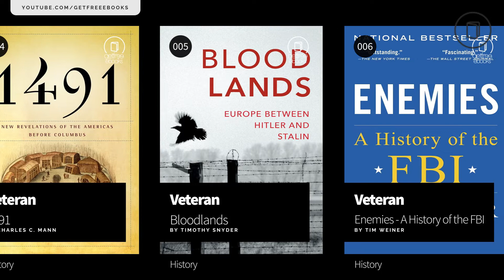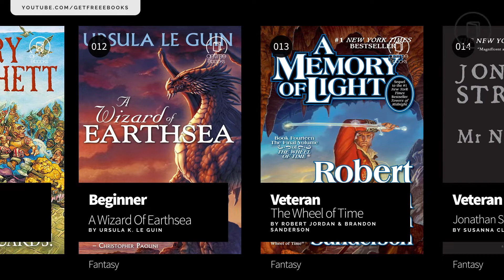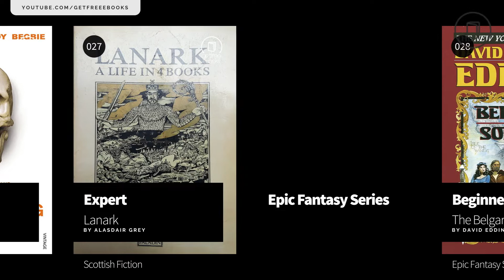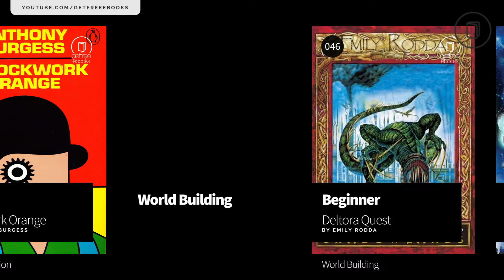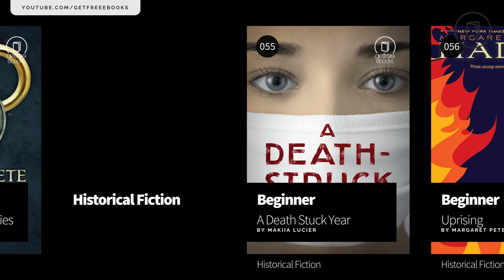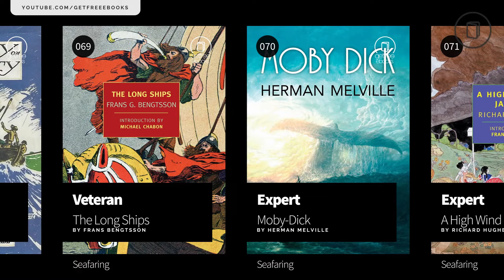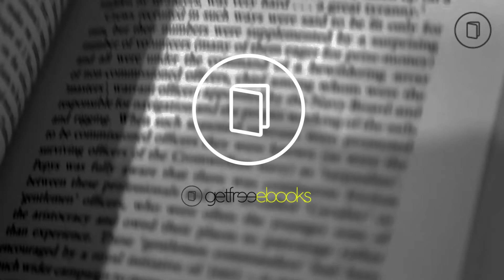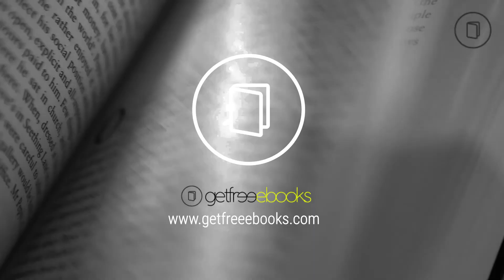3 Best Books To Read For A Beginner, Veteran And Expert, From Various Genres – Part 5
Books have a preferred writing style that makes comprehension easy for readers who have mastered a certain level of fluency in reading a language. One of the secrets to acquiring knowledge is to read. A lot. Picking up a book and reading the words is the easy part. Reading to understand is much harder. The key is not simply to read more but rather be selective about what we read and how we are reading.

If a book is too hard, you become frustrated and discouraged; a book that’s too easy is boring. Knowing your reading level is the key to match yourself with the most appropriate yet, challenging books. The best way to grow as a reader is by reading text that’s not too hard and not too easy, or what some call the “independent” reading level. A right book at your level is a book that stretches your reading skills just a bit — not so much as to make you frustrated but enough to continue your growth as a reader.

This post’s main objective is all about that – breaking down books into 3 distinctive levels (Beginner, Veteran and Expert) for all genres imaginable. We’ve collected suggestions from passionate readers over at Reddit covering over 100 genres, so we’ll be breaking it up into smaller posts covering 10 genres each. Do take note that one’s selections and definition of different reading levels may differ from one to another, but it’s definitely a great reference.

🎥 Timestamps / Timecodes
0:00 - Intro
0:14 - History
1:10 - Fantasy
2:06 - Scottish Fiction
3:04 - Epic Fantasy Series
4:00 - Science Fiction
4:57 - World Building
5:53 - Historical Fiction
6:49 - Seafaring
7:47 - Hard Science Fiction
8:44 - Post Humanism
9:50 - The End & Recommendations

For other similar videos such as this, check out our "Cards - Book Infographics" playlist